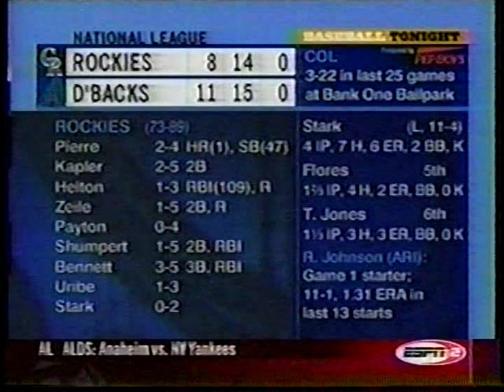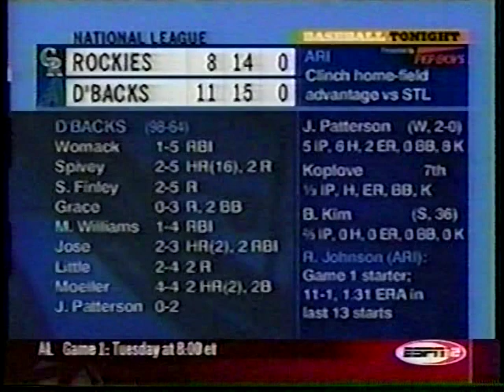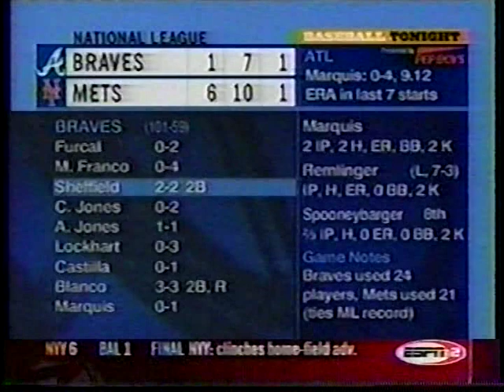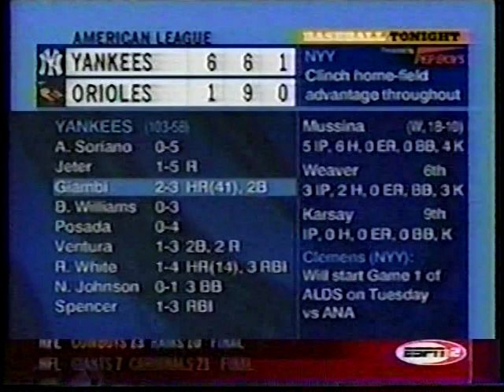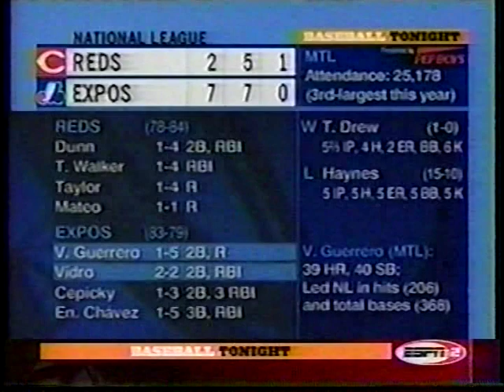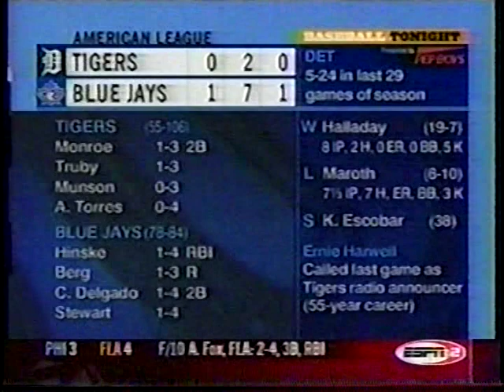2002 MLB Highlights September 29